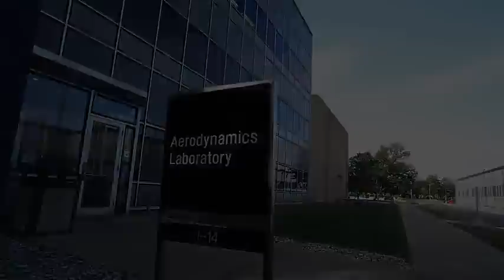Chevrolet Camaro ZL1 designed for maximum downforce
Chevrolet has released new information about the Camaro ZL1, ahead of its launch later this year.

Designed for maximum performance, the car has a unique front fascia, a ventilated hood and a front splitter. There's also aerodynamic side skirts, extended wheel arches, underbody panels and a rear spoiler. Thanks to these tweaks, the ZL1 produces 65 pounds of downforce - at 150 mph (241 km/h) - compared to the SS' 200 pounds of lift.

As a refresher, the ZL1 is powered by a supercharged 6.2-liter V8 engine with 580 hp (432 kW / 588 PS) and 556 lb-ft (754 Nm) of torque. It is paired to a six-speed manual transmission, but a six-speed automatic is optional.